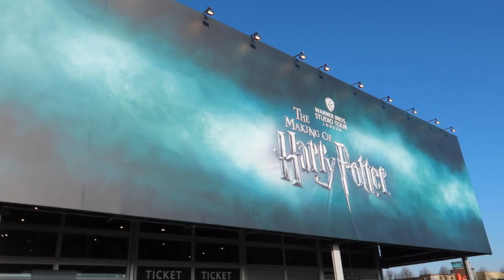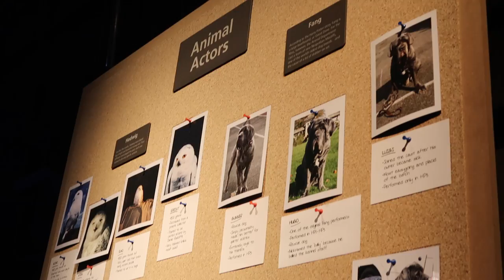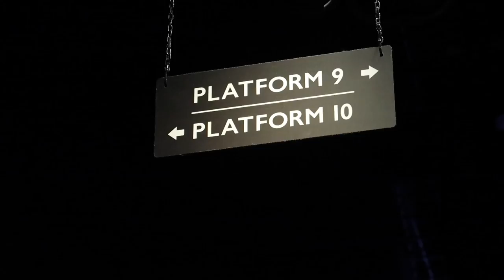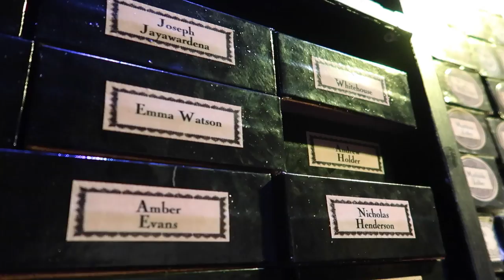ESTUDIOS DE HARRY POTTER EN LONDRES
Como buen fan de Harry Potter que soy, no podía dejar de enseñaros esta maravilla de Londres. Bienvenidos a los estudios de Harry Potter!